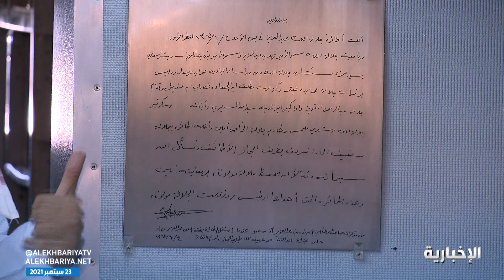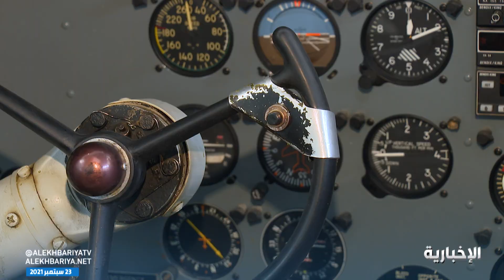تعرف على أول هدية تلقاها الملك عبدالعزيز من الرئيس الأمريكي روزفلت عام 1364 هـ